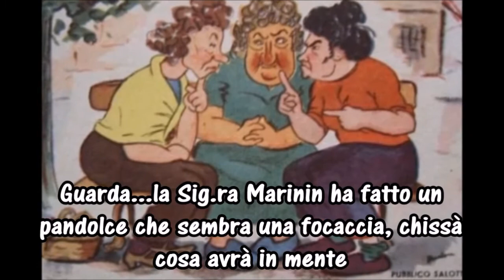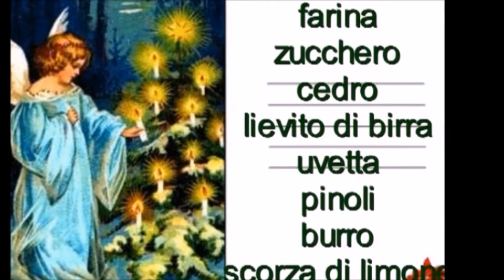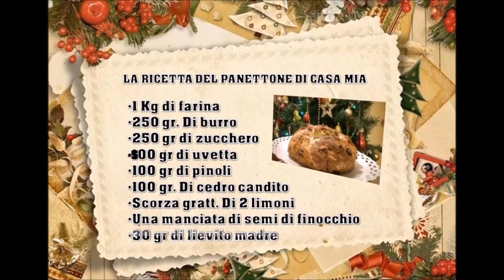LA STORIA DEL PANDOLCE, (PER NOI "PANETTONE GENOVESE") - QUELLO DI CASA MIA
ATTENZIONE!!! Nel video lo chiamo "Panettone" perchè è così che lo abbiamo sempre chiamato in famiglia, ma il nome originale è Pandolce